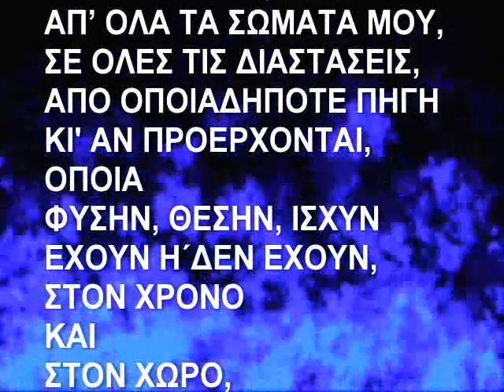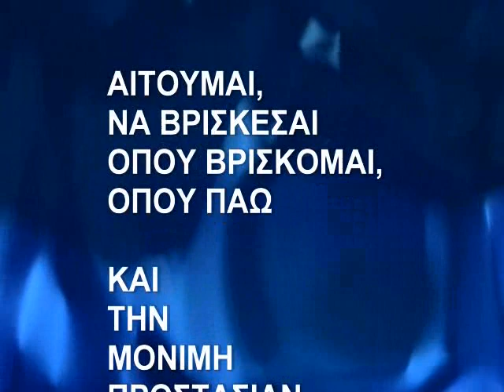ΕΠΙΚΛΗΣΗ ΑΡΧΑΓΓΕΛΟΥ ΜΙΧΑΗΛ.wmv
ΕΠΙΚΛΗΣΗ ΑΡΧΑΓΓΕΛΟΥ ΜΙΧΑΗΛ